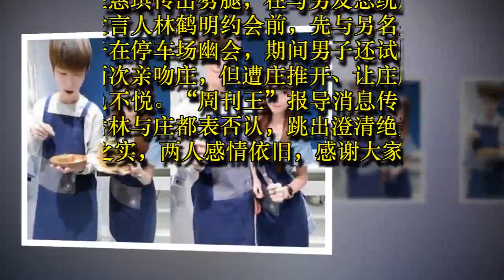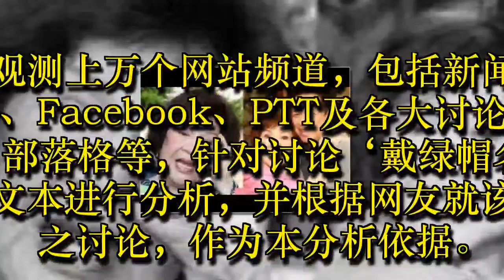神回顾 / 帽子绿不停，回顾2017这些名人的小三老王恋情